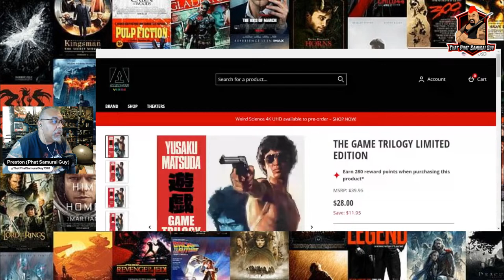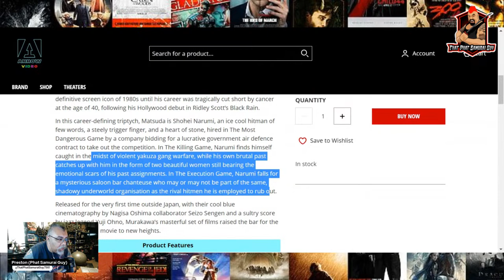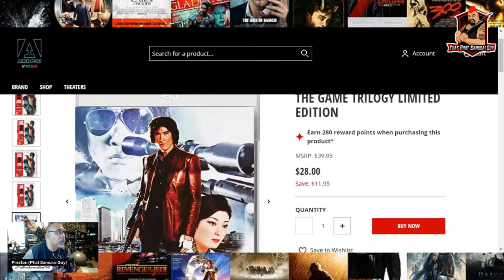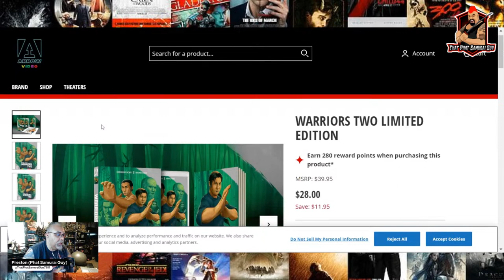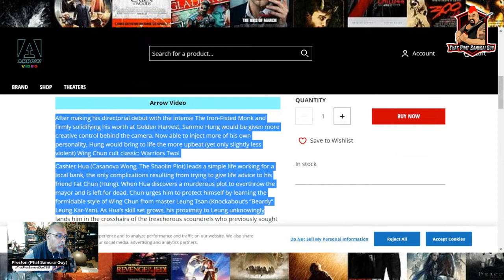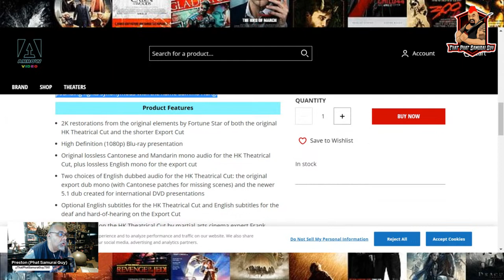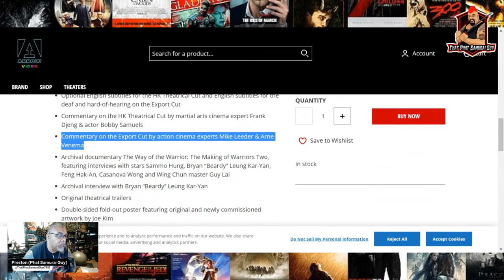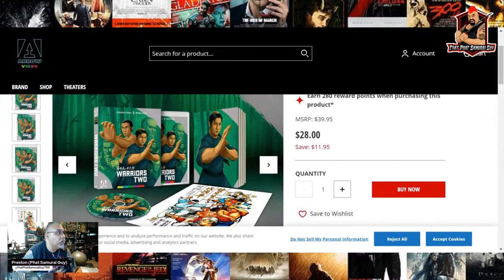LIVE Q&A: ARROW VIDEO BLU-RAY REVIEWS OF WARRIORS TWO & THE GAME TRILOGY!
What's up all my movie loving bad asses! Join me at 6:00pm pacific tonight for a live Q&A, and let's have fun talking movies and pop culture! Samurai will also be doing two Blu-Ray reviews from Arrow Video! WARRIORS TWO (1978) starring Sammo Hung, Casanova Wong, Leung Kar-Yan, Feng Hak-An and THE GAME TRILOGY (1978) starring Yusaku Matsuda! See you there!

Look for Arrow's The Game Trilogy Blu-Ray title for purchase